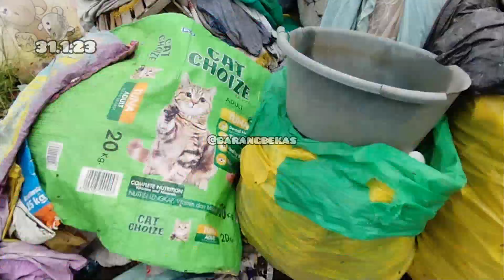BARANG UNIK DI LOKASI PEMULUNG ‼️ REVIEW